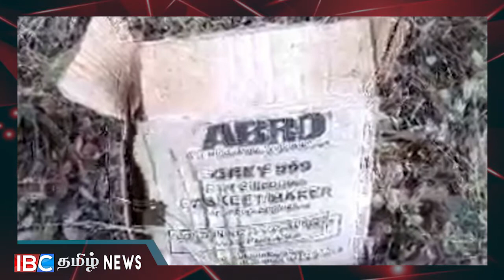வீதியோரத்தில் கிடந்த கடதாசிப்பெட்டியால் பரபரப்பு!